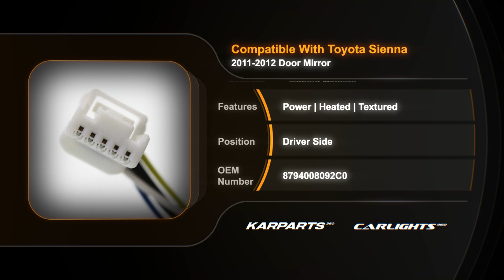For Toyota Sienna 2011 2012 Door Mirror Driver Side | Power | Heated | Textured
Partslink # TO1320265
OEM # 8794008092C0